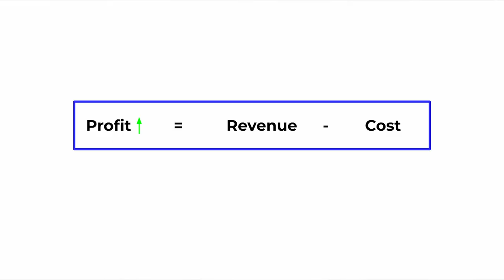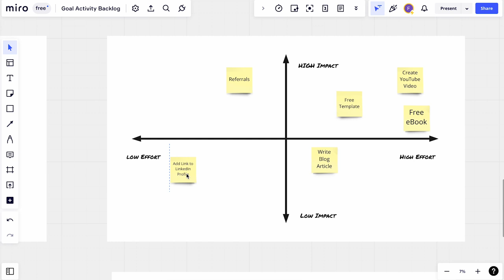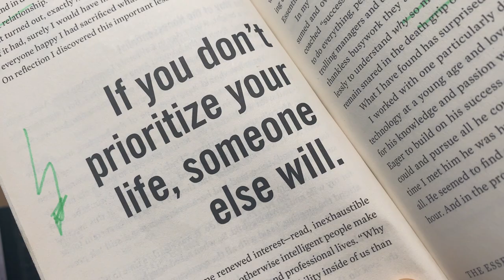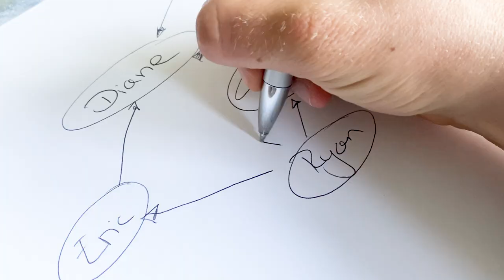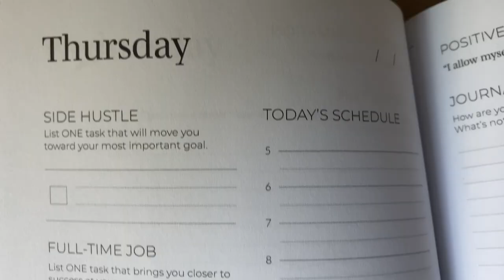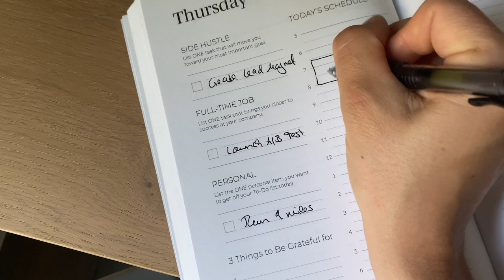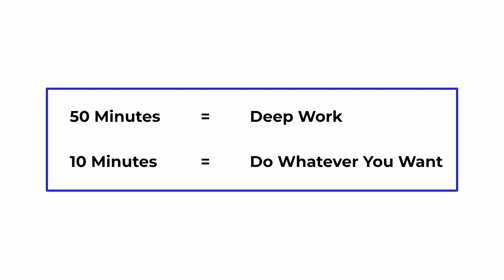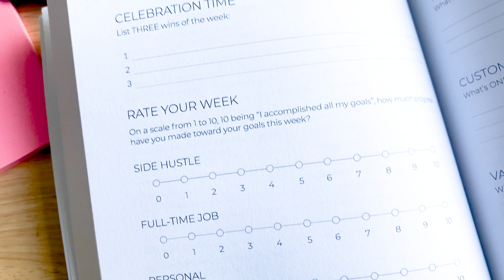How to Start a Business WHILE Working Full-Time WITHOUT Burning Out: MY SECRET FORMULA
📖 The 1 Hr/Day Side Hustle Playbook - How To Start Your Side Hustle In As Little As 1/hr A Day…

Get my proven Side Hustle Playbook to guide you from having no business idea (or not knowing if your idea is valid) to developing your first viable business, all while thriving in your 9-5—and WITHOUT spending more than one hour a day on your side hustle!

Are you struggling to balance your full-time job, side hustle, and social life? Do you find yourself constantly overwhelmed and exhausted, with no time to enjoy the things you love?

Well,  then I’ve got great news for you!

Managing multiple commitments can be tough, but with the right mindset and some clever prioritization strategies, you can achieve the perfect balance between work, play, and the pursuit of your passions. In this video, I'll share some practical tips and tricks to help you manage your full-time job, side hustle, and social life like a pro, WITHOUT sacrificing quality time with your loved ones!

So get ready to take control of your life and become the ultimate productivity master!

—Fabi

📚 BOOK RECOMMENDATIONS

1️⃣ "The ONE Thing" by Gary Keller and Jay Papasan

2️⃣ “Essentialism” by Greg McKeown

3️⃣ “High Performance Habits” by Brendon Burchard

 4️⃣ “Deep Work” by Cal Newport

5️⃣ “Atomic Habits” by James Clear

📚Fabi’s Faves - I hand-picked THE BEST books I’ve ever read in a curated list that’s just for you to save you time and money, but also to kick start your personal growth.

💌 Fabi’s Failure Fridays - Sign up to my weekly email newsletter—side hustle insights and laughter guaranteed

🕑 TIME STAMPS:

00:00 - Intro
00:35 - Overview Prioritization System
00:51 - Step#1 - Reframe Your Stories
01:43 - Step #2 - Define Your Goals
04:53 - Step #3 - Break Down Your Goals
06:16 - Step #4 - Structure Your Day
07:26 - Step #5 - Eliminate
09:20 - Step #6 - Optimize Your 9-5 Schedule
10:32 - Step #7 - First Things First
12:52 - Step #8 - Do the Work
14:50 - Step #9 - Review
15:26 - How to Overcome Perfectionism
16:37 - How to Find a Side Hustle Idea that Excites You

MY FREE ONLINE RESOURCES:

🛠️ Business Tool Guide - No more analysis paralysis. Get a list of the best tools for entrepreneurs that truly move the needle for your business. I’ve done all the work for you.

🚀 5 Quick + Easy Ways To Start Building Your Dream Side Hustle... Even If You're Feeling Stuck Right Now!

MY SIDE HUSTLE PLANNER

📖 Side Hustle Planner -The Productivity Tools of the World's Best Entrepreneurs All in One - How to Eliminate Overwhelm, Reduce Your Working Hours, AND Boost Your Mental Health…

WHO AM I:
Hi, I’m Fabi, a former industrial engineer from a small town in Germany turned Side Hustle Coach, Content Creator, and enthusiastic Director in Product in Austin, Texas.

Helping you build a side hustle that makes you want to backflip out of bed every morning, all without giving up your 9-5 salary is what I’m passionate about.

I’m here to show you there’s no need to become a “corporate dropout” in order to pursue your dream of personal and financial freedom—I found a better way.

And I’m sharing with you ALL the things I learned when investing over thousands of dollars in business coaching.

Because I’m a firm believer that the only way to save our planet is to unlock more purpose-driven entrepreneurs like you in this world.

I’ve tried a lot, and failed a lot until I started investing heavily in business coaching.

Since not everyone can afford to spend that much money, I started writing a weekly email newsletter called “Fabi’s Failure Fridays”, which contains my biggest side hustle mistakes and how you can avoid them.

Interested?

Who are you? Would love to learn more about who you are! What’s been your biggest side hustle struggle?

—Fabi